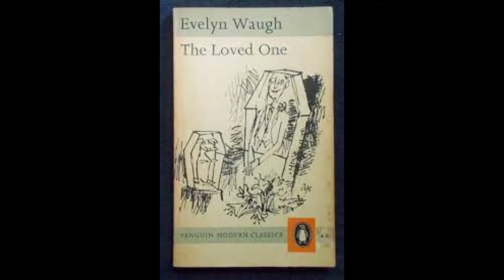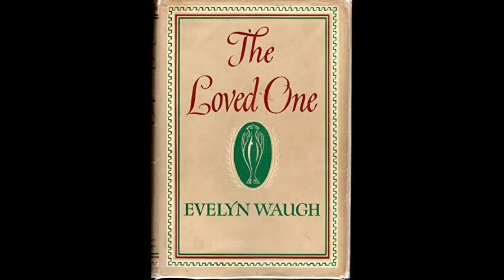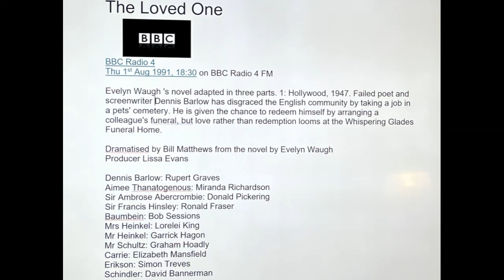The Loved One by Evelyn Waugh, Episode 1 of 3, Radio 4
Episode 1 of the 1990 radio adaptation of Evelyn Waugh's novel, starring Rupert Graves, Miranda Richardson and Richard Griffiths. Dramatised by Bill Matthews, Produced by Lissa Evans